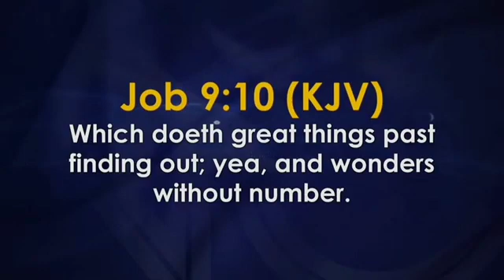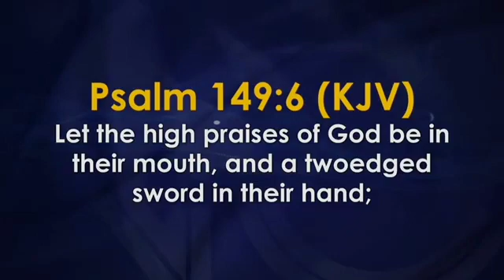WHY YOU NEED TO ENGAGE IN WILD PRAISE?